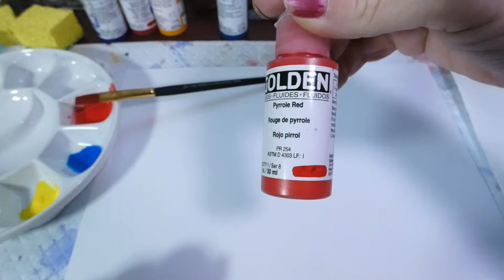Reborning : Methode des couleurs primaires expliquée